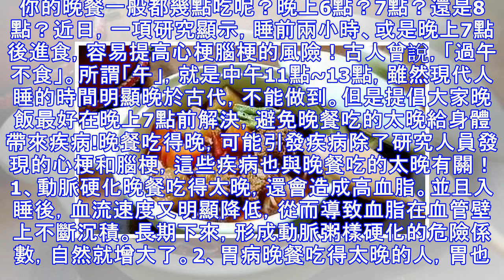40歲以上一定要注意，晚上7點後不要再吃它了，不是嚇唬你......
40歲以上一定要注意，晚上7點後不要再吃它了，不是嚇唬你.
你的晚餐一般都幾點吃呢？晚上6點？7點？還是8點？近日，一項研究顯示，睡前兩小時、或是晚上7點後進食，容易提高心梗腦梗的風險！古人曾說，「過午不食」。所謂「午」，就是中午11點~13點，雖然現代人睡的時間明顯晚於古代，不能做到。但是提倡大家晚飯最好在晚上7點前解決，避免晚餐吃的太晚給身體帶來疾病!晚餐吃得晚，可能引發疾病除了研究人員發現的心梗和腦梗，這些疾病也與晚餐吃的太晚有關！1、動脈硬化晚餐吃得太晚，還會造成高血脂。並且入睡後，血流速度又明顯降低，從而導致血脂在血管壁上不斷沉積。長期下來，形成動脈粥樣硬化的危險係數，自然就增大了。2、胃病晚餐吃得太晚的人，胃也要跟著加起夜班來。胃的疲勞狀態...